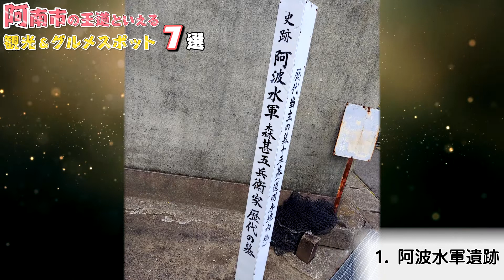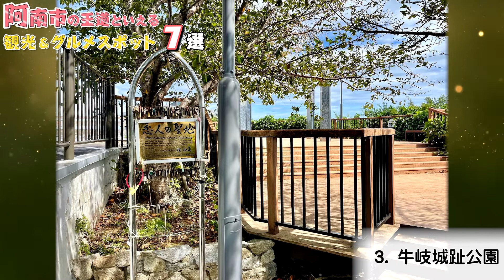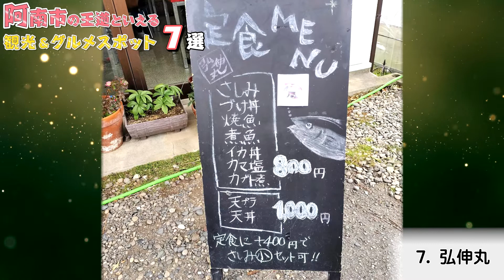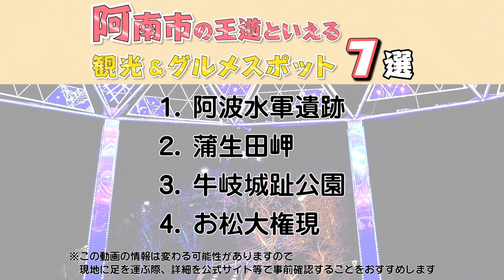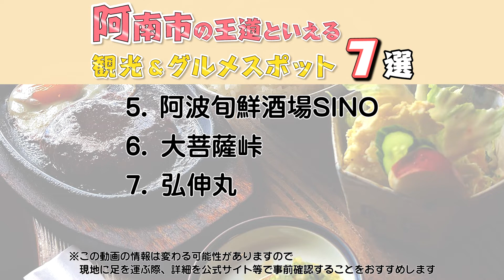【徳島観光/グルメ】阿南市の王道といえる観光＆グルメスポット７選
徳島県への旅行や観光で参考にしてください。今回は徳島県阿南市の王道スポットをご紹介します。この動画で紹介されてないオススメがありましたら、ぜひコメント欄でシェアしてくださいね。

0:00　テーマ

1:19　1.阿波水軍遺跡

2:19　2.蒲生田岬

3:34　3.牛岐城趾公園

4:38　4.お松大権現

5:56　5.阿波旬鮮酒場SINO

7:03　6.大菩薩峠

8:21　7.弘伸丸

【徳島観光/グルメ】徳島でカフェ・スイーツが美味しいグルメスポット6選